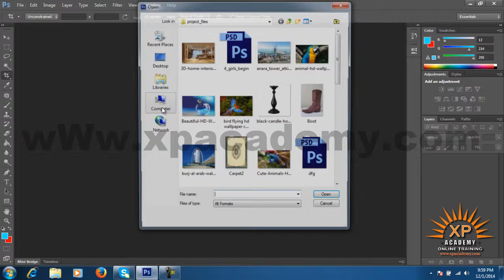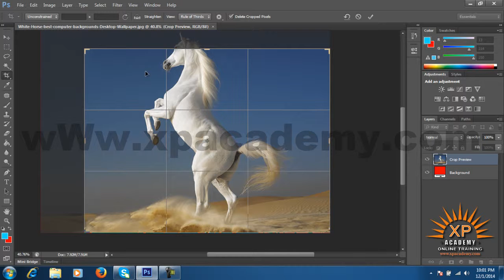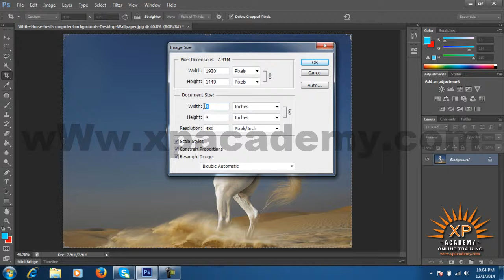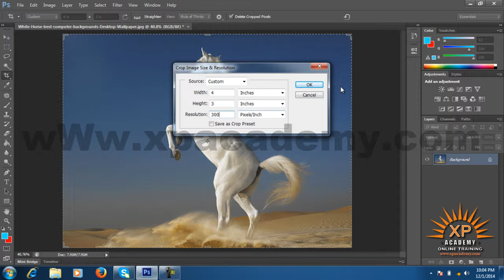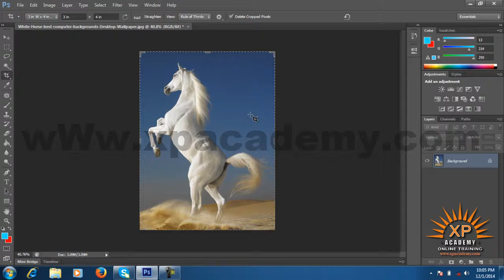How to Use Cropting Tool in Photoshop urdu Tutorials | xpacademy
Xpacademy.com Offers full Adobe Photoshop CS 6 Training DVDs in Urdu. or cal 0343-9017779 Pakistan.